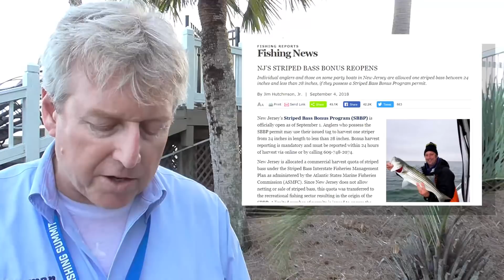October 11, 2018 New Jersey/Delaware Bay Fishing Report with Jim Hutchinson, Jr.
A devastating hurricane materialized almost overnight in the Gulf of Mexico, bringing a swath of devastation along Florida’s Forgotten Coast.  Fisherman staffers are actually in South Carolina this week which is seeing the tropical remnants of Michael on Thursday morning; this fast-moving storm should stay to the south of most of our New Jersey, Delaware region by Friday though it will usher in stiff NW winds from Friday through Sunday.  Those offshore winds should flatten out the inshore waters well enough to get back on the black sea bass action, while hopefully cooling off surf temps and moving bait and stripers out along the front beaches.  Midweek water temps at the Jersey Shore were still 8 to 10 degrees above normal for this time of year, keeping our late summer action on pompano, sheepshead and blowfish going.  Those looking to hit the edge for tuna and swordfish may get a good window on Sunday.  This latest (and hopefully last) tropical storm of 2018 could offer the transition to fall that we’ve all been waiting for.